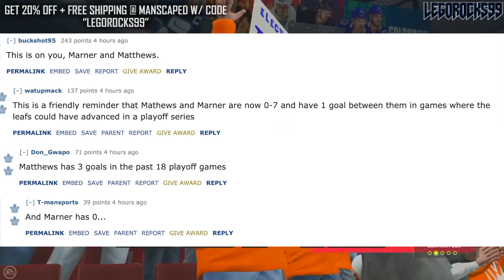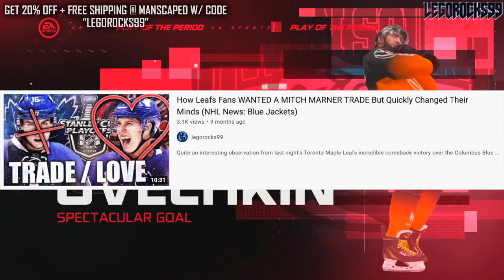TRADE MARNER OR MATTHEWS? Toronto Maple Leafs News & Rumours 2021 (Mitch Marner / Auston Matthews)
Barring the Toronto Maple Leafs defeat at the hands of the Montreal Canadiens in last night's 2021 Stanley Cup Playoffs Round 1 Game 7, voices are getting louder as to whether or not the Leafs should trade one of Auston Matthews or Mitch Marner, due to their lack of offence in the playoffs.

The 2020 NHL Draft 1st Round went as follows:

1st) New York Rangers, Alexis Lafrenière
2nd) Los Angeles Kings, Quinton Byfield
3rd) Ottawa Senators (from San Jose Sharks), Tim Stützle
4th) Detroit Red Wings, Lucas Raymond
5th) Ottawa Senators, Jake Sanderson
6th) Anaheim Ducks, Jamie Drysdale
7th) New Jersey Devils, Alexander Holtz
8th) Buffalo Sabres, Jack Quinn
9th) Minnesota Wild, Marco Rossi
10th) Winnipeg Jets, Cole Perfetti
11th) Nashville Predators, Yaroslav Askarov
12th) Florida Panthers, Anton Lundell
13th) Carolina Hurricanes (from Toronto Maple Leafs), Seth Jarvis
14th) Edmonton Oilers, Dylan Holloway
15th) Toronto Maple Leafs (from Pittsburgh Penguins), Rodion Amirov
16th) Montreal Canadiens, Kaiden Guhle
17th) Chicago Blackhawks, Lukas Reichel
18th) New Jersey Devils (from Arizona Coyotes), Dawson Mercer
19th) New York Rangers (from Calgary Flames), Braden Schneider
20th) New Jersey Devils (from Vancouver Canucks), Shakir Mukhamadullin
21st) Columbus Blue Jackets, Yegor Chinakov
22nd) Washington Capitals (from Carolina Hurricanes via New York Rangers and Calgary Flames), Hendrix Lapierre
23rd) Philadelphia Flyers, Tyson Foerster
24th) Calgary Flames (from Washington Capitals), Connor Zary
25th) Colorado Avalanche, Justin Barron
26th) St. Louis Blues, Jake Neighbours
27th) Anaheim Ducks (from Boston Bruins), Jacob Perreault
28th) Ottawa Senators (from New York Islanders), Ridly Greig
29th) Vegas Golden Knights, Brendan Brisson
30th) Dallas Stars, Mavrik Bourque
31st) San Jose Sharks (from Tampa Bay Lightning), Ozzy Wiesblatt

Mitch Marner was one of the top NHL prospects at the 2015 NHL Entry Draft.

1st - Edmonton Oilers, Connor McDavid
2nd - Buffalo Sabres, Jack Eichel
3rd - Arizona Coyotes, Dylan Strome
4th - Toronto Maple Leafs, Mitch Marner
5th - Carolina Hurricanes, Noah Hanifin
6th - New Jersey Devils, Pavel Zacha
7th - Philadelphia Flyers, Ivan Provorov
8th - Columbus Blue Jackets, Zach Werenski
9th - San Jose Sharks, Timo Meier
10th - Colorado Avalanche, Mikko Rantanen
11th - Florida Panthers, Lawson Crouse
12th - Dallas Stars, Denis Gurianov
13th - Boston Bruins (from Los Angeles Kings), Jakub Zboril
14th - Boston Bruins, Jake DeBrusk
15th - Boston Bruins (from Calgary Flames), Zachary Senyshyn
16th - New York Islanders (from Pittsburgh Penguins via Edmonton Oilers), Mathew Barzal
17th - Winnipeg Jets, Kyle Connor
18th - Ottawa Senators, Thomas Chabot
19th - Detroit Red Wings, Evgeny Svechnikov
20th - Minnesota Wild, Joel Eriksson Ek
21st - Ottawa Senators (from New York Islanders via Buffalo Sabres), Colin White
22nd - Washington Capitals, Ilya Samsonov
23rd - Vancouver Canucks, Brock Boeser
24th - Philadelphia Flyers (from Nashville Predators via Toronto Maple Leafs), Travis Konecny
25th - Winnipeg Jets (from Blues via Buffalo Sabres), Jack Roslovic